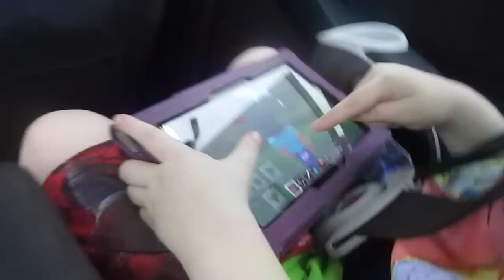I was talking to the camera! (8.22.15 - Day 23)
Mommy (Danielle) daughter (Violette) and son (Kingston) love collecting toys! TheDollyrama channel was born when Mommy, who had a beauty channel for two years, started watching the “Mommy and Gracie Show” recently with Violette – they immediately knew they wanted to do something similar and their strong bond really shines on camera in their videos. Mommy, a kid at heart who always wanted an American Girl doll when she was growing up and likes all things Disney, especially loves American Girl dolls and Funko figures, while Violette loves all types! She's particularly fond of Monster High, Ever After High, and Barbie! Kingston is a big fan of Minecraft, Lego, Marvel and DC!!  The channel features great doll finds, doll review clips, how to episodes, crafts, and so much more!